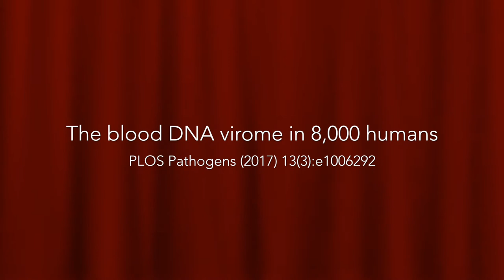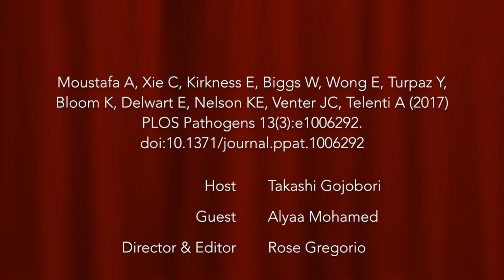Science Chat! Episode 2 - Commensal Human Blood Viruses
In Science Chat, Takashi Gojobori interviews a variety of guests who share interesting scientific publications and engage in conversations about different topics in their field.